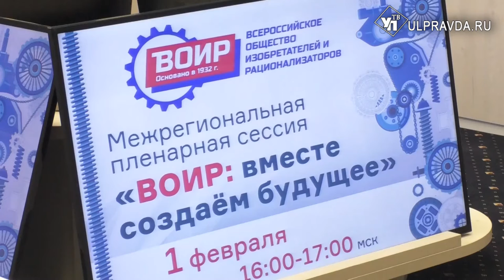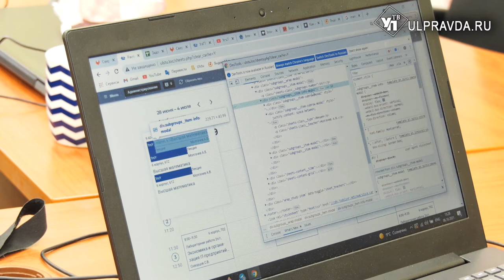Ульяновского студента пригласили на выставку «Экспо» в Дубай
Счастливое будущее – за научно-техническим прогрессом. Так считают и политики, и учёные. В Ульяновске прошла пленарная сессия, посвящённая 90-летию всероссийской организации изобретателей и рационализаторов.